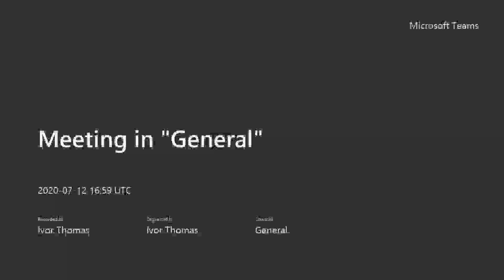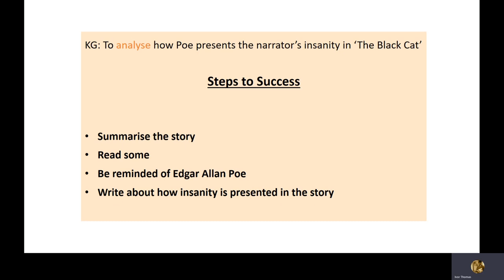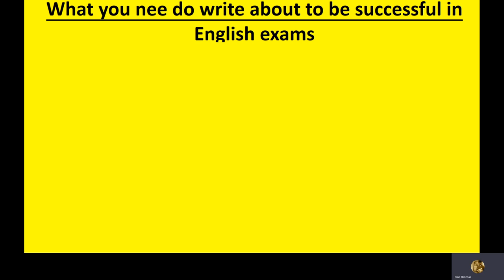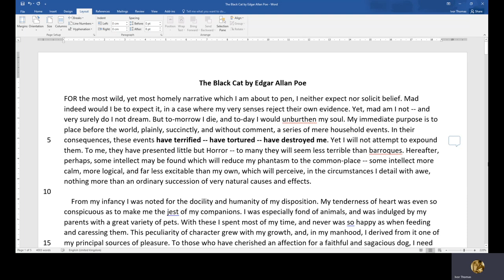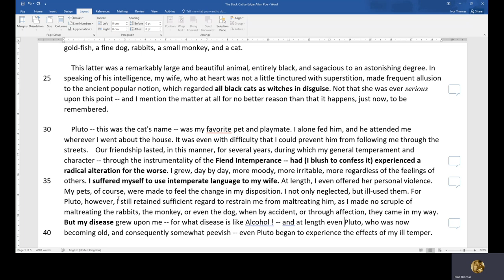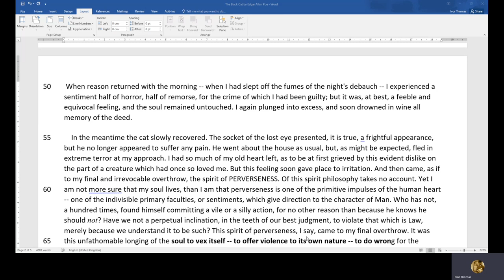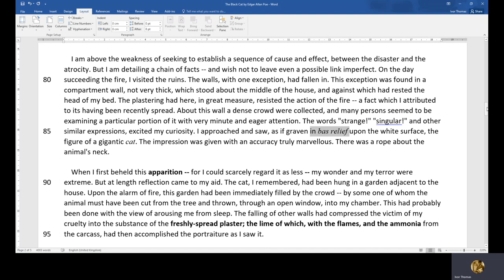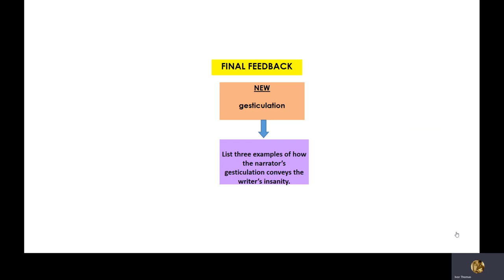Edgar Poe 4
Analysing how Poe presents insanity in 'The Black Cat'